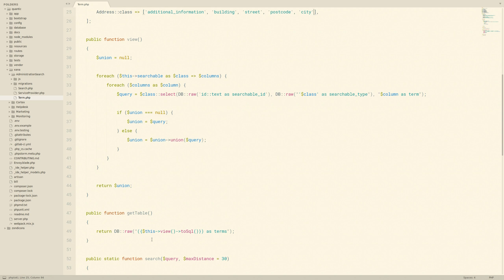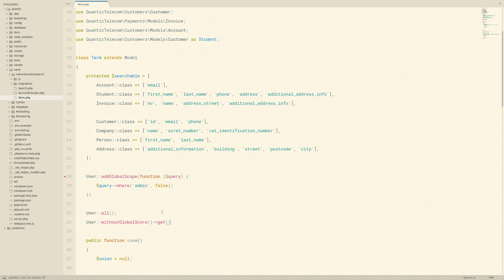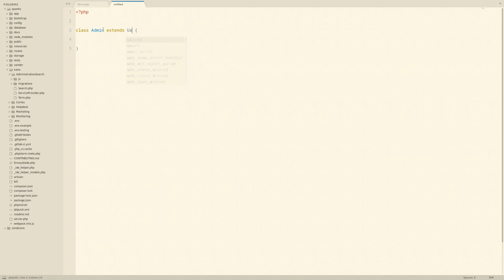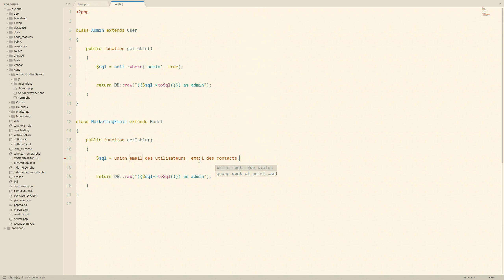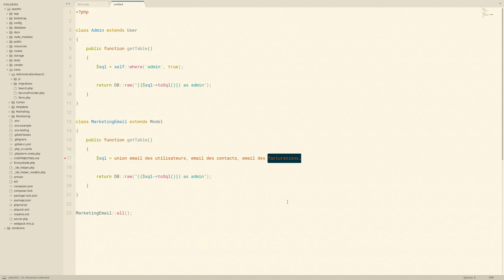[Quantic Laravel 17] Utiliser Eloquent sans table associée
Dans cette vidéo je vous présente comment créer des vues dynamiques avec les modèles Eloquent dans Laravel. Ce concept peut permettre d'ouvrir de nouveaux horizons, de nommer des scopes, et beaucoup d'autres choses…